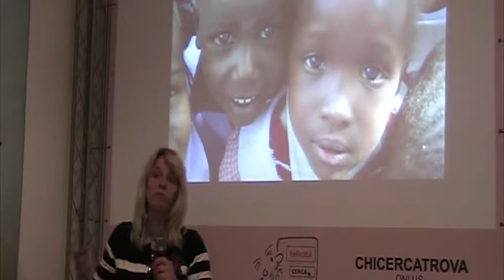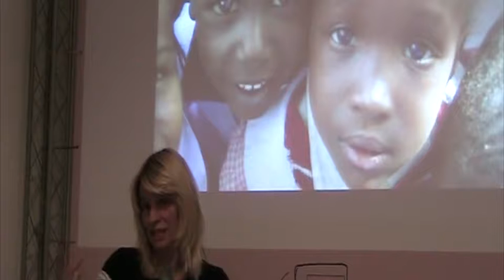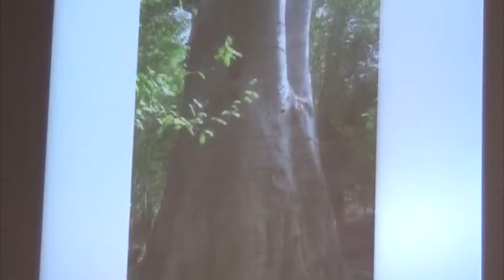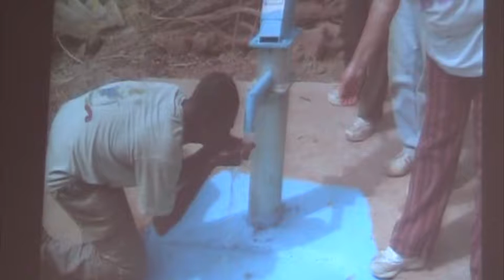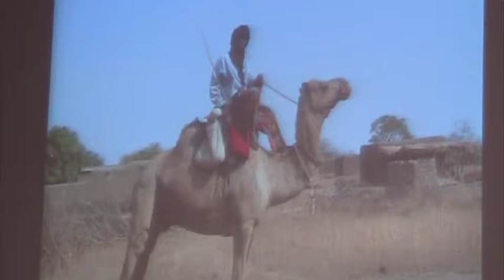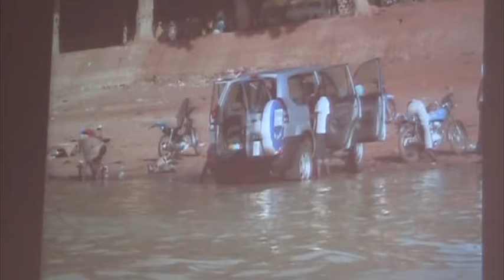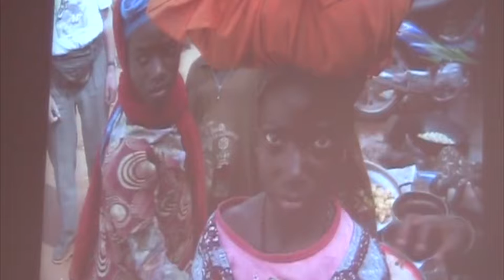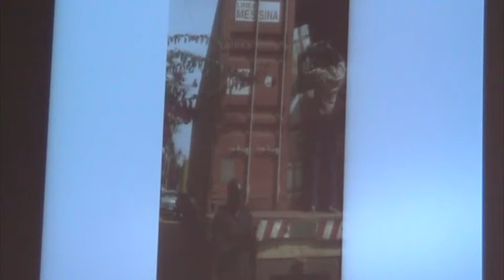2018-01-29 Emozioni dall'Africa (C. Zanon)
Incontro a cura della dott.ssa Cristina Zanon, giornalista e volontaria  presso l'Associazione Cuore Aperto onlus, presso l'Associazione di volontariato Chicercatrova onlus - Torino Corso Peschiera, 192/a.